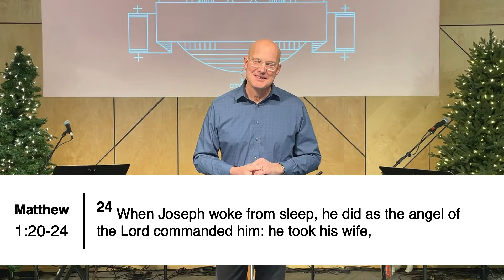Immanuel: The Predicted King - Hope In The Midst Of Crisis | Isaiah 7:10-14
Series: Immanuel: The Predicted King
Speaker: Dave Fremstad

We hope you enjoyed watching this message! If you’d like to stay updated on what God is doing at Citylight Council Bluffs, be sure to follow us on:

Citylight Council Bluffs | Sunday Stream at 9:30 AM